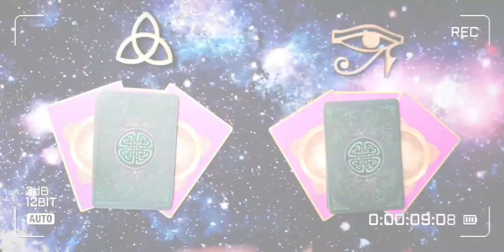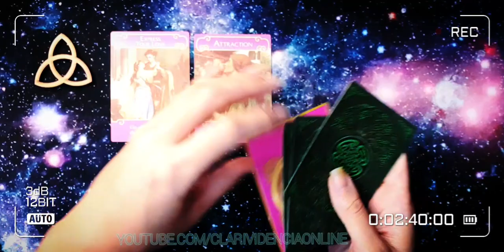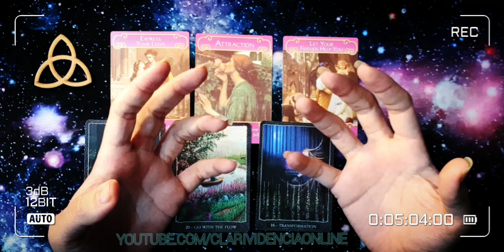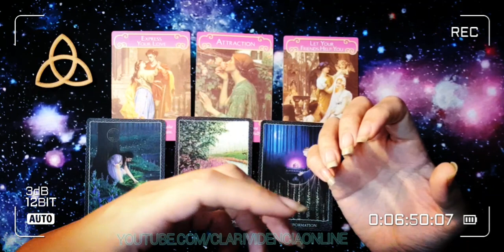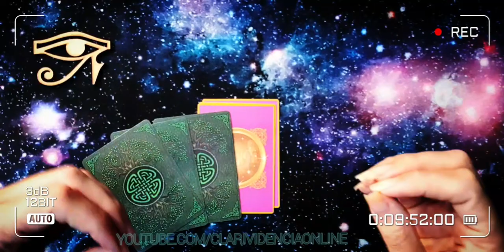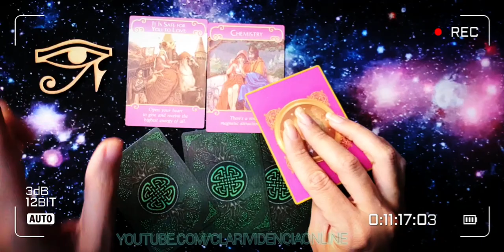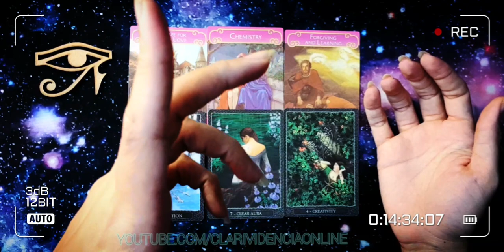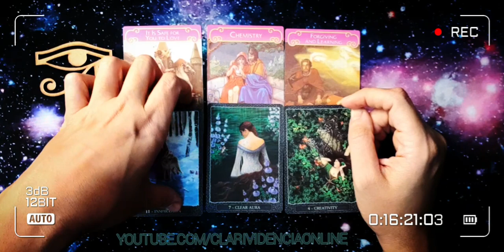✅ UNIVERSO DÊ UM SINAL! I VIDA AMOROSA: QUE ESTÁ POR VIR? ❤️ TAROT DO AMOR! BARALHO CIGANO RESPONDE!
○ Temas recorrentes de atualização constante em nossa plataforma, Clarividência Online:  O ele(a) esta pensando sobre mim? o que ele (a) sente sobre mim? O que ele mais admita em mim?